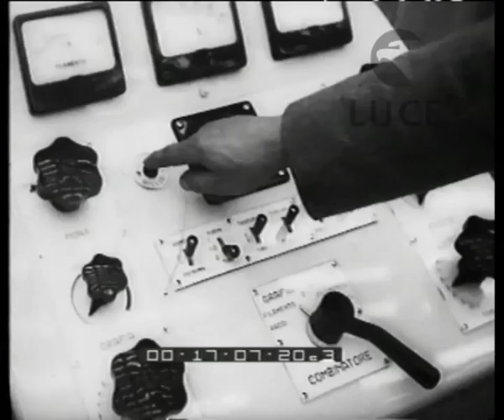Mostra internazionale delle Arti Sanitarie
Descrizione sequenze:gente visita la mostra ; prove di esperimenti per raggi ; un'incubatrice, un polmone d'acciaio, una lampada scialitica ;